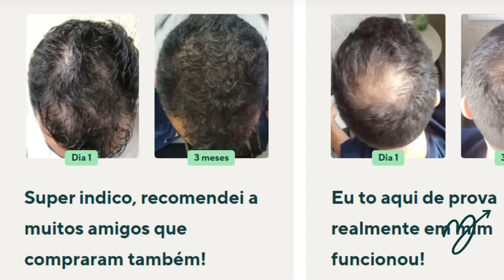GP MIAMI: NORRIS FOI O MAIS RÁPIDO DA PISTA E CONQUISTOU VITÓRIA COM ESTRATÉGIA PERFEITA!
*CUPOM MANUAL* :  RESSACAF1

Sergio Milani
@scuderiamilani (Twitter)

📰 *Fontes:*

João 3:16

00:00 - Introdução
00:20 - McLaren bem o final de semana todo
01:13 - Punições bestas
03:18 - Pista quente e muito vento
05:00 - Verstappen não foi tão superior
05:53 - Timing perfeito de safety car
06:56 - Norris foi o mais rápido da corrida e mereceu
09:07 - Estratégia foi fundamental em Miami
09:40 - Imola será o ponto de virada?